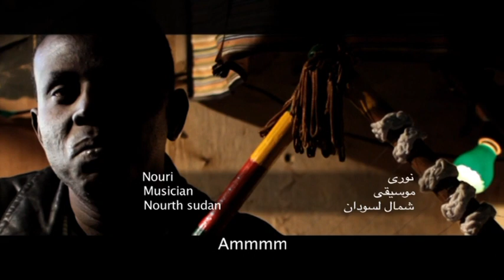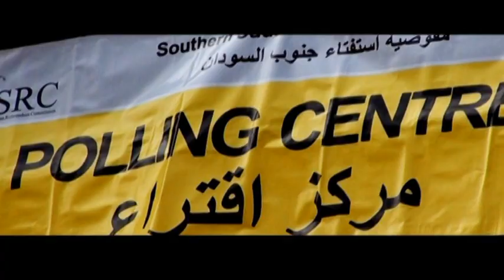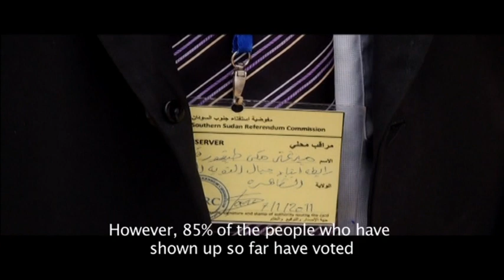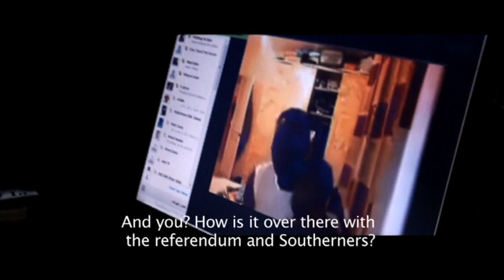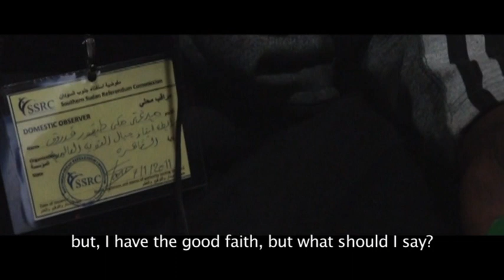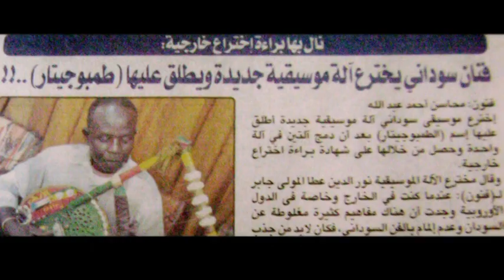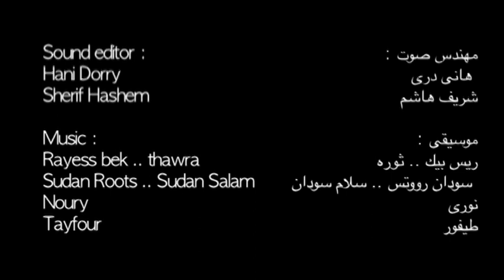Black country the film, complete بلاد كوش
Tanbour is one of the oldest musical instruments in Sudan.
Most of the Sudanese play The Tanbour.
5 lines instrument, add a flavor of Sudan music to our life, with a Different rhythm but the same musical instrument, same people.
Tanbour gives you pleasure no matter where you are from in Sudan, Black or not, Muslim or Christian, South or North.
From Sudan, but resident in Cairo for more than 5 years,
Noury and Tayfour, are Sudanese Musicians
Noury from Port Sudan, North Sudan- Tayfour from Nuba Mountains, North Sudan.
on the top floor of an old building in downtown Cairo, we meet this group of soundness.
Mahmoud Omar, 2011.

,السودان الموسيقي
الطنبور من اقدم الألات الموسيقيه في السودان,
يهتم بها و يحترف اللعب عليها معظم الشعب السوداني من جميع الانحاء ,
يختلف الكلام و الايقاع للطنبور حسب وجودك في اياً من مناطق السودان
ولاكن الاله الموسيقيه واحدة , و الوطن واحد ايضاً
من السودان ايضا ولاكن في القاهره يوجد نوري و تيفور و كلاهما من السودان ( بورسودان -- جبال النوبه
. موسيقيين , يعزفوا علي آلة الطنبور
محمود عمر, 2011

Cast;
Noury, North Sudan.
Tayfour, South Sudan.
D.O.P;
Tamer Eissa,
Mahmoud Omar
Egypt.
Editors;
Hani Eskander,
Mohamed Hesham
and Yamin Helmy
Egypt
Category: short doc (20m),

Rotterdam cinemart lab 2011,
Tribeca film festival ( producers lab 2010 Doha) .

Category
News & Politics
License